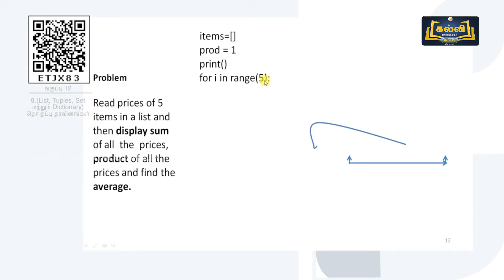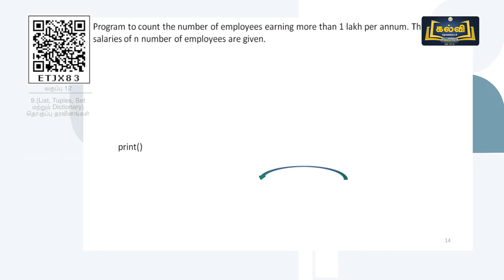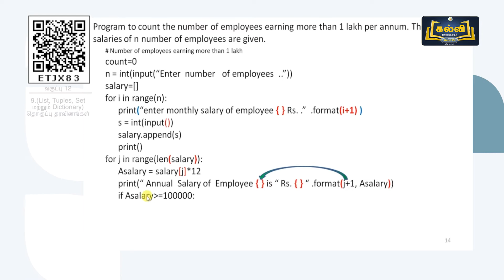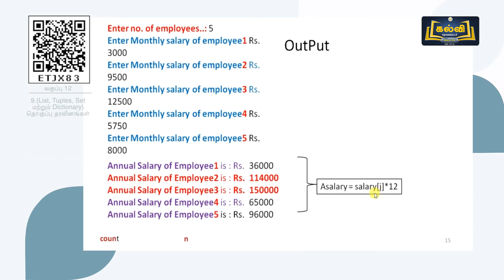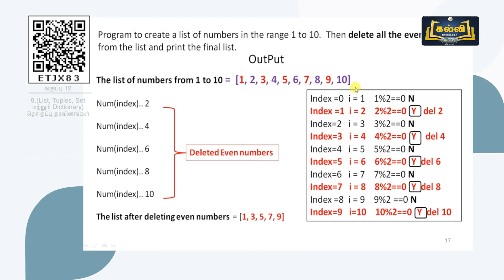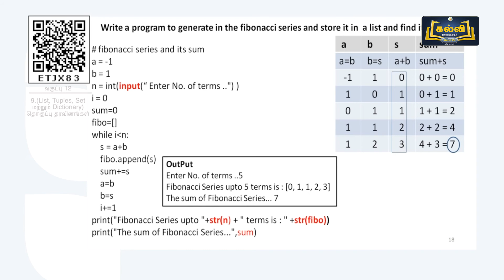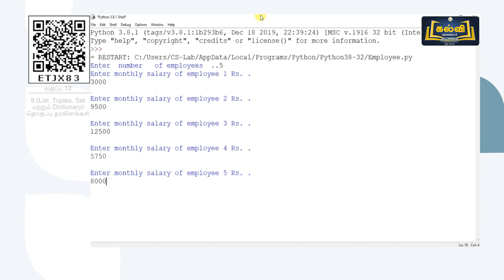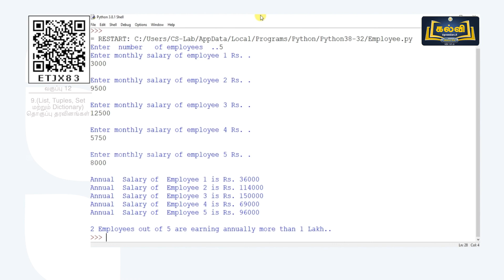Class 12 | வகுப்பு 12 | கணினி அறிவியல் | List, Tuples, Set மற்றும்..| பாடம் 9 | பகுதி 3 | KalviTv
இப்பாடத் தொகுப்பில் பாடம் ஒன்பது பகுதியில் உள்ள "List, Tuples, Set மற்றும் Dictionary தொகுப்பு தரவினங்கள்" என்ற தலைப்பினைப் ஆகியன பற்றி ஆசிரியர் விளக்குகிறார்.